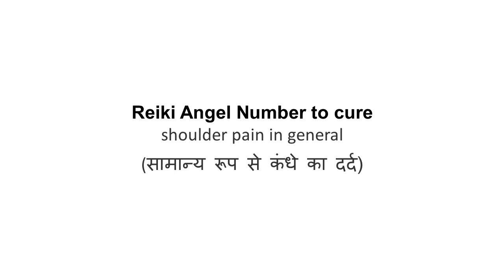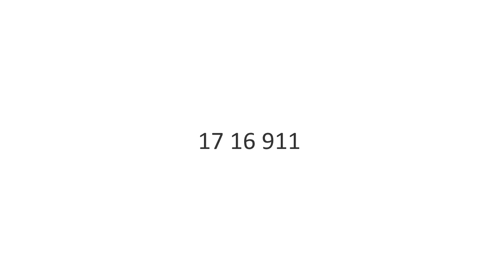Reiki Angel Number to cure shoulder pain in general (सामान्य रूप से कंधे का दर्द)